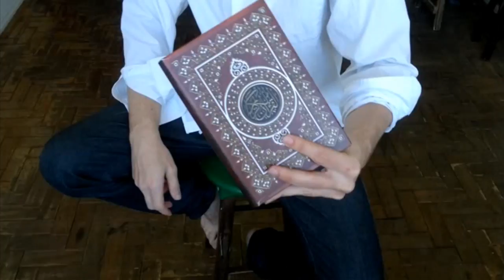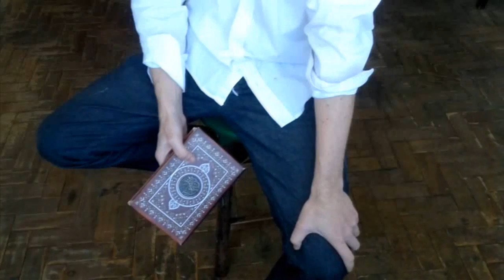The koran in toilet seat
A short video that tries to show the real importance of the quran.